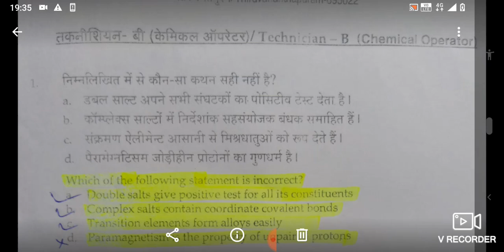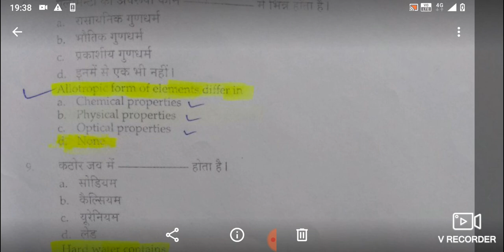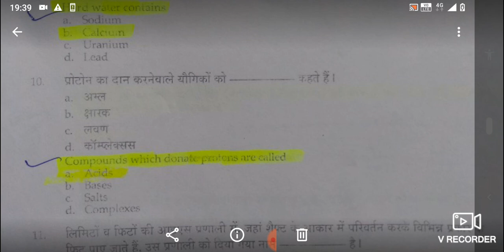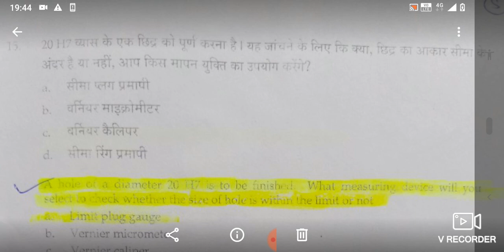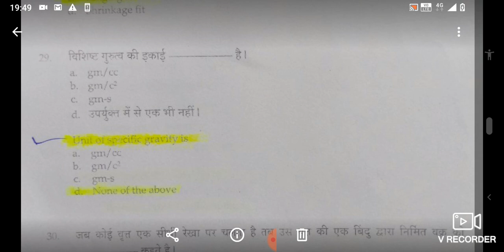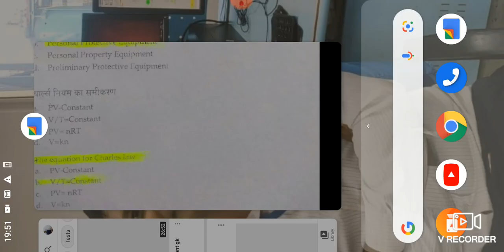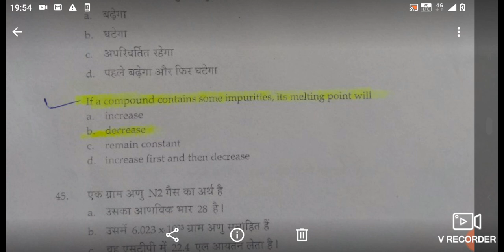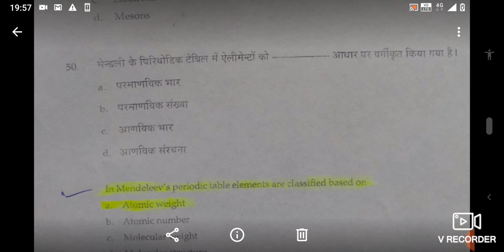Technician B (Chemical Operator) Previous Year Questions Paper For Chemical Diploma For IOCL HPCL ..